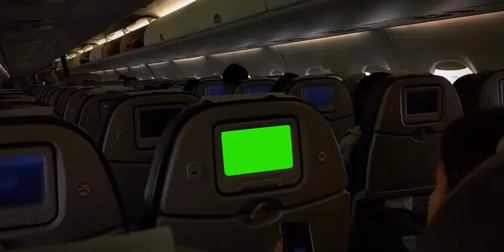Airplans LCD Screen inside green screen VFX effects for film making and chrome key edition